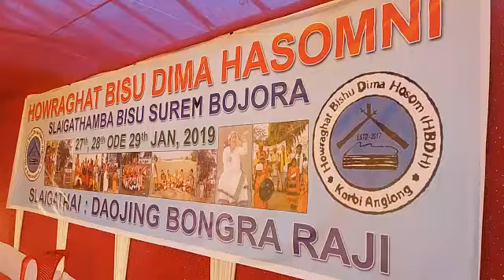HOWRAGHAT Bisu Dima Hasomni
Dimasa Bihu celebration @ Hatipara, Howraghat